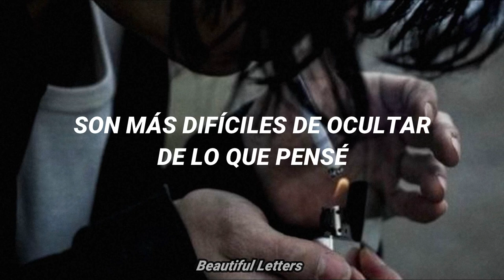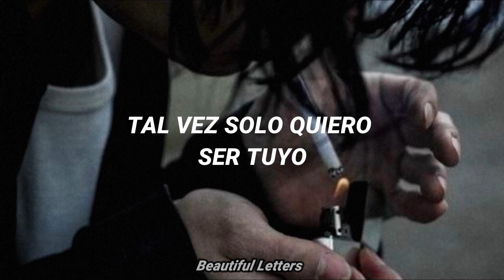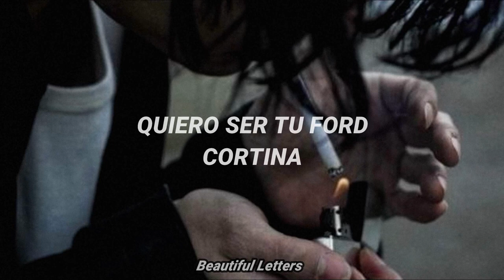"I wanna be your vacuum cleaner"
I Wanna Be Yours - Artic Monkeys
me encaaanta está canción, si pudiera me la tatuaría JAKSJASK
Lyrics: